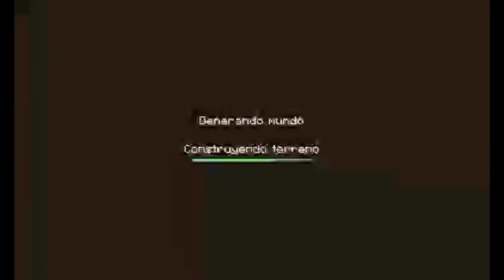cap.27 de lalicarft "pero que faquin apocalipcis blaze"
Hoy con un nuevo capitulo sobre la serie de lalicarft y no pude contra los blazes y el nether es mi peir enemigo jejejej denle like y suscribanse espero que apoyen pockets y no olvides compartir los videos